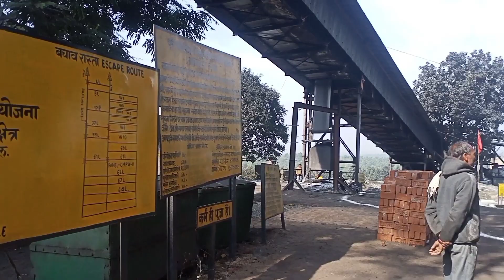safety week in churi mines part1 youtuber@ronalbhaijh01vlogs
safety week in churi colliary held in 22 Dec 2022